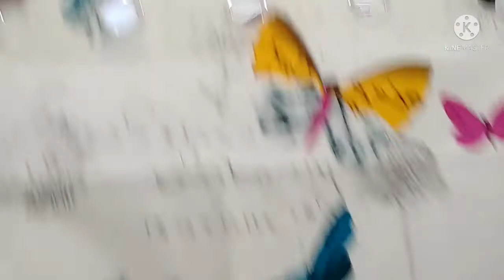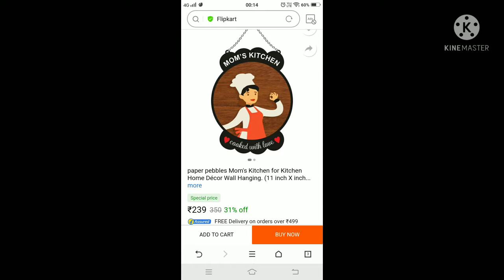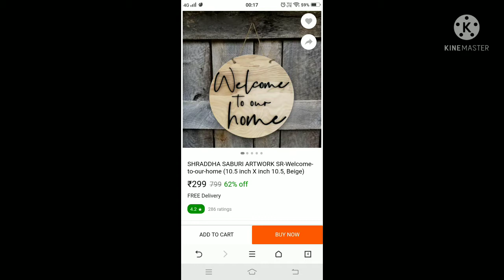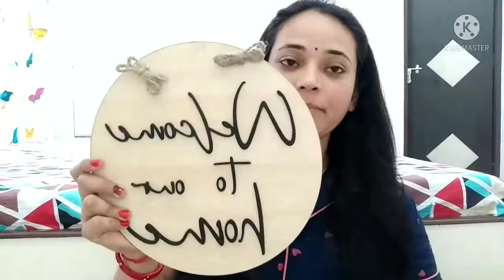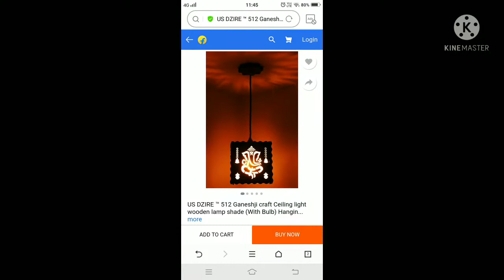amazon#flipkrt#mayntra#amazon shopping देखो अपने घर को सजाने के लिए क्या-क्या खरीदा मेनै.....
I am currently residing in Sadulpur ,along with my family.  My husband's name is Baldev singh saini and he is cloth merchant .

My hometown Ratangarh.
My husband's hometown Sadulpur.
My education - graduation.

I will be thankful and grateful.  Lots of love you❤️